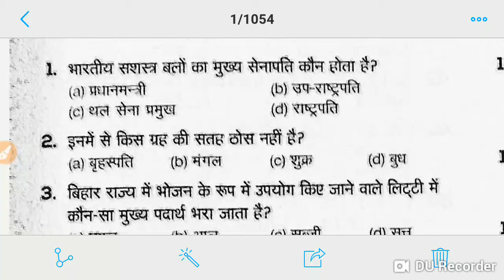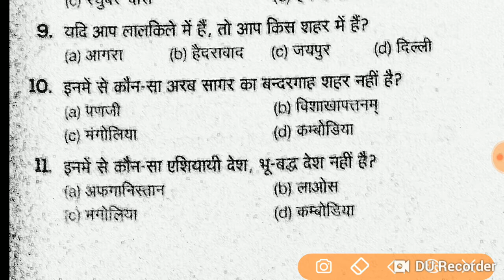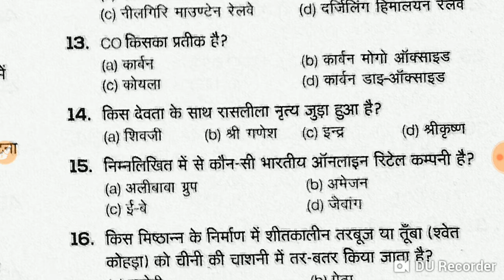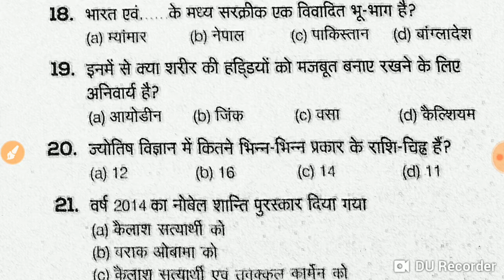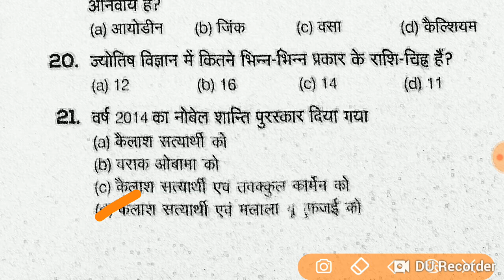SSC GD //RPF Police Most Important question part 1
Ssc gd rpf.